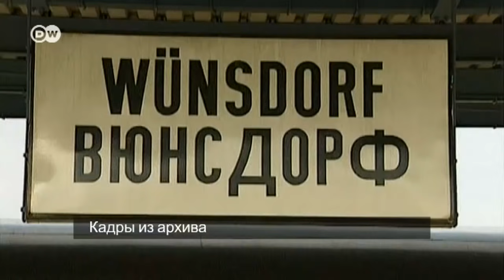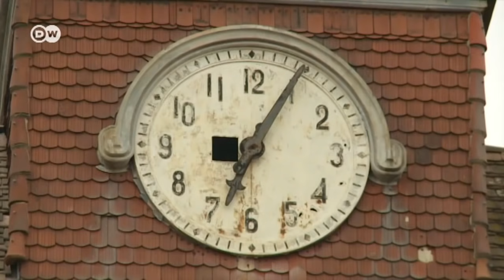Советский город-призрак в Германии - эксклюзивный репортаж из бывшей ставки ГСВГ в Вюнсдорфе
В Вюнсдорфе в восточной Германии почти полвека располагался штаб Группы советских войск. Во времена ГДР это был закрытый для немцев район. Однако в 1989 году пала Берлинская стена. После воссоединения Германии была достигнута договоренность о выводе российских войск. Наш специальный репортаж из немецкой "маленькой Москвы". Читайте также, как российские войска покидали Германию